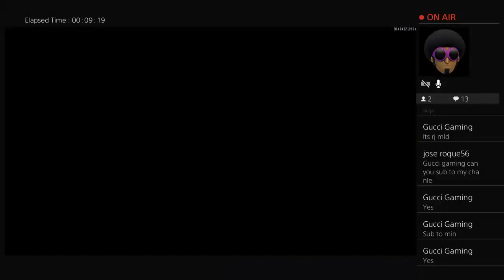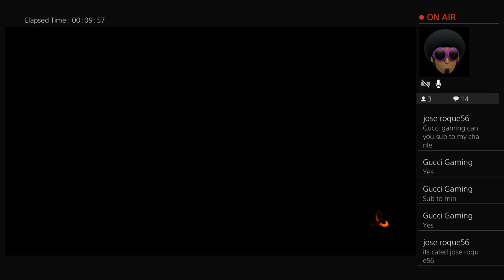Playing call of duty 3 good old days